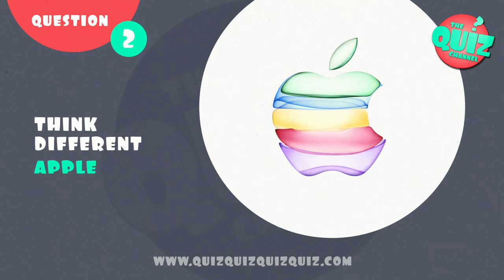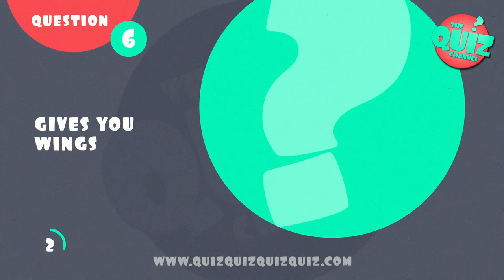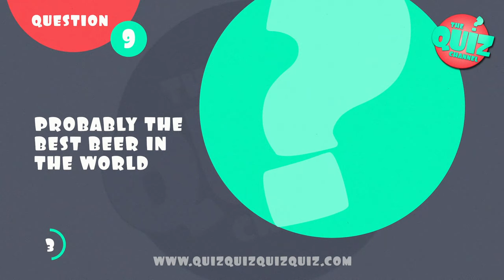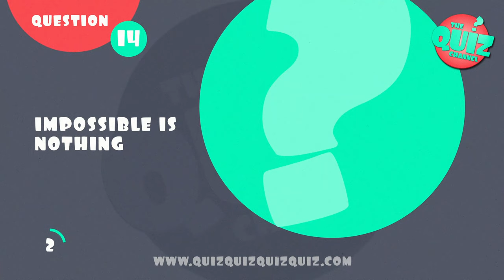Can You Guess the Popular Company Slogans?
Can you match the slogan to the company? I have selected 15 famous slogans of big multinational brands for the Company Slogans Quiz!

Slogans are an important part of the brands we buy everyday: from Nike's "Just Do It" to Nespresso's "What else?" the slogans are memorable and highlight the brand image. In this quiz your knowledge of company slogans is put to the test!